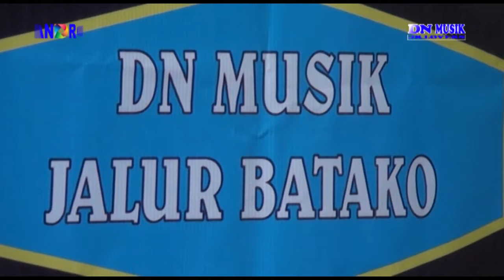GADIS MALAYSIA - VOC. DEDI MC - DN MUSIK JB LOVERS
DN MUSIK JALUR BATAKO
Bareng VJ MONDIE (JB LOVERS)

Siap menghibur PESTA HAJAT - ULTAH - DLL